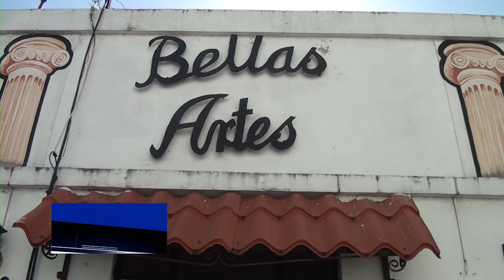Denuncian deterioro de infraestructura de Escuela de Bellas Artes SFM